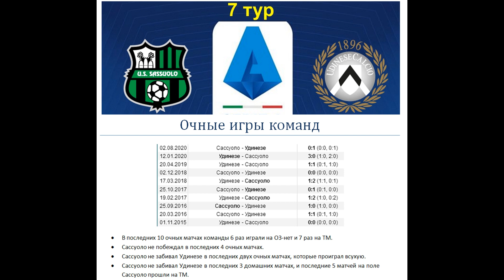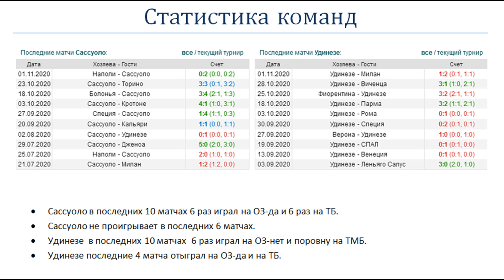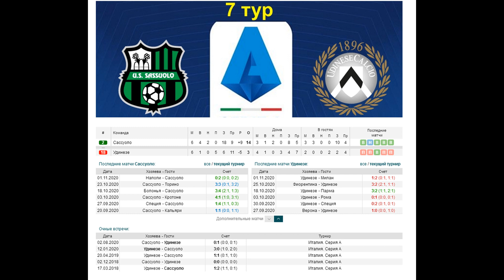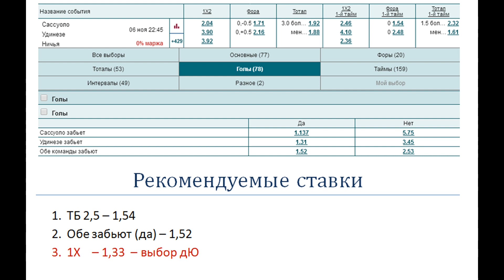Сассуоло - Удинезе, прогноз 6 ноября (7 тур Серии А)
Прогноз и ставка на матч Сассуоло - Удинезе (6.11), факты говорят: Сассуоло очень плохо играет против Удинезе на своем поле, не забивая в последних двух матчах.